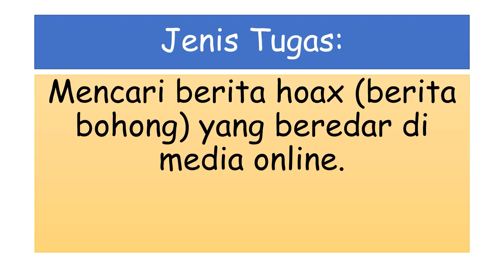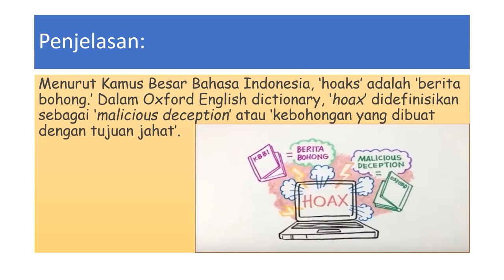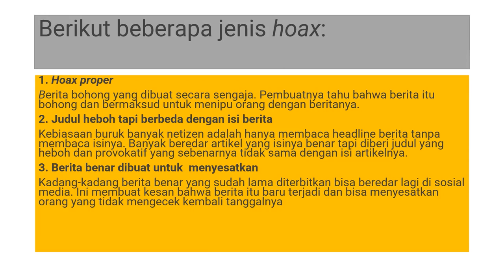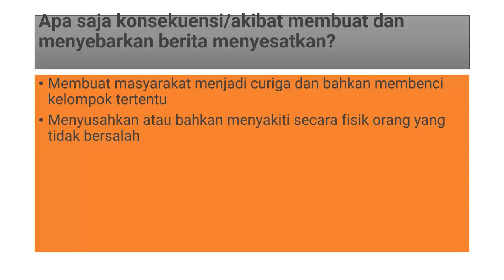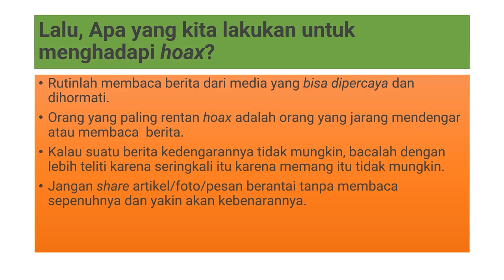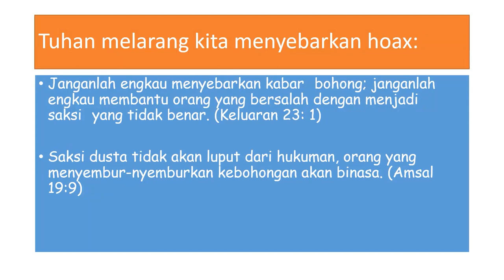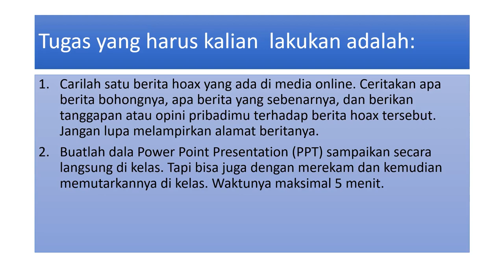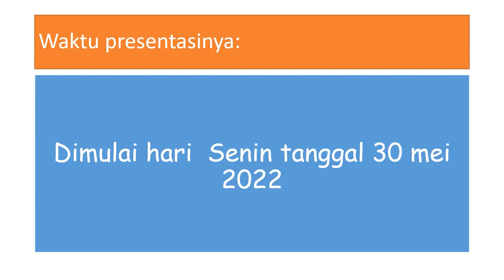Tugas Praktek Agama Semester 2